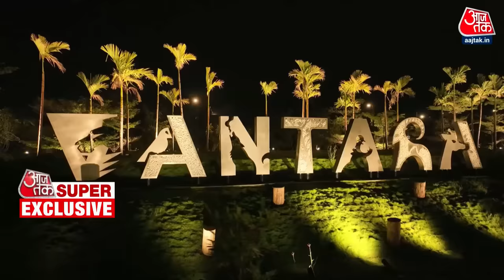Anant Ambani Exclusive Interview: क्या Politics में आएंगे Anant Ambani? | Mukesh Ambani | AajTak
आजतक से इंटरव्यू के दौरान अनंत अंबानी ने बताया कि 'अंबानी' होना कैसा होता है और वो अपने दादा धीरुभाई अंबानी और पिता मुकेश अंबानी की विरासत को संभालने का प्रेशर महसूस करते हैं या नहीं.  इस बातचीत में जब अनंत अंबानी से पूछा गया कि क्या वो न्यूज देखते हैं, तो उन्होंने आजतक का नाम लिया. अनंत ने कहा, 'आपका 'आजतक' कौन नहीं देखता है. बहुत लोग आपकी न्यूज का इंतजार करते हैं कि आपको कब देख पाएंगे. बचपन में हमारे हिंदी टीचर बोलते थे कि क्लास से पहले एक घंटा आजतक देखकर आना.